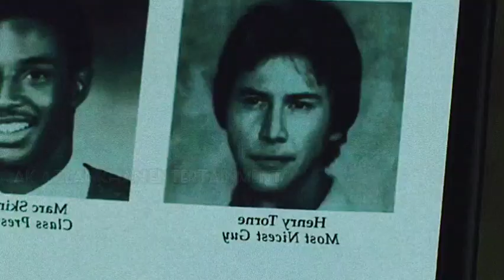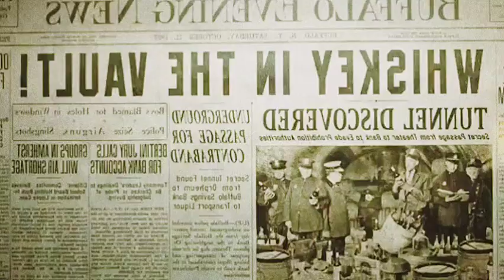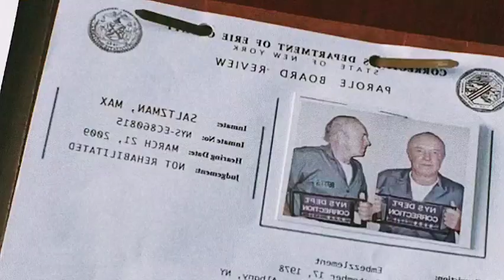அப்பாவி ஹீரோக்கு வந்த சோதனை அதையும் தாண்டி ஹீரோ எடுத்த முடிவு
review in tamil | all Hollywood movies review in tamil | நண்பர்களே உங்களுக்கு படம் பார்க்க மொழி ஒரு தடையாக இருக்க கூடாதென்று நான் வேறு மொழிகளில் உள்ள திரைப்படங்களை உங்களுக்காக தமிழில் விவரிக்கிறேன் so enjoy pannunga friends